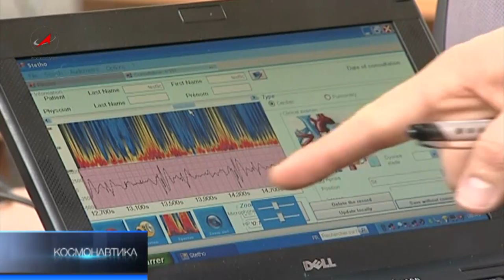Великолепная семерка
В Центре подготовки  имени  Гагарина семь молодых космонавтов впервые погружаются под воду. Их первое  знакомство с безвоздушным пространством -- в специальной гидролаборатории. В таких тренировках оттачивается навык  действия в любой  ситуации. Когда над тобой кубометры воды, а воздух  в баллоне  ограничен -- действовать необходимо быстро и с умом.